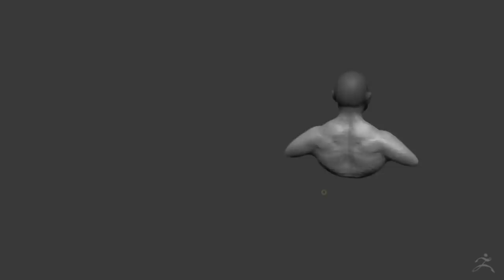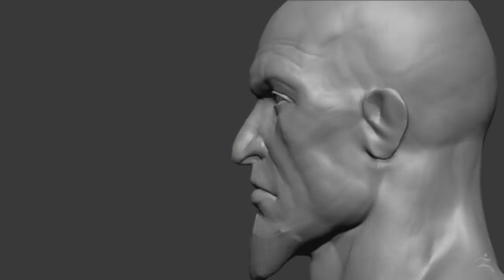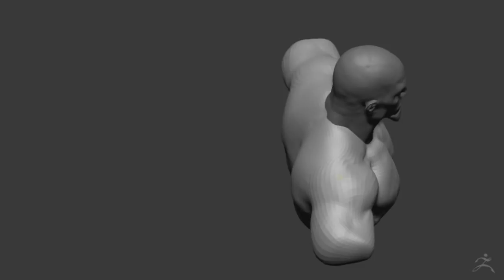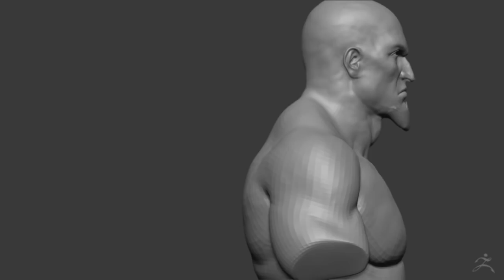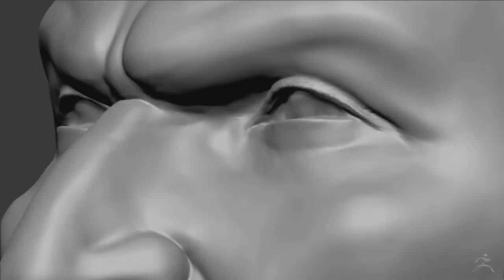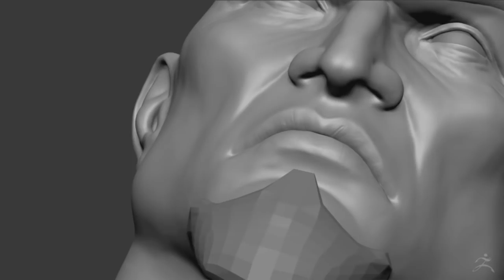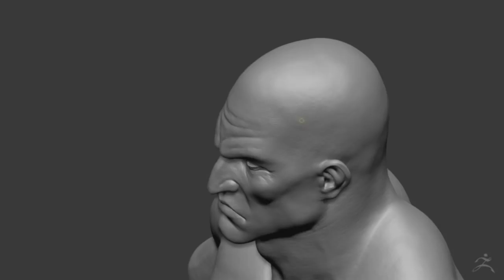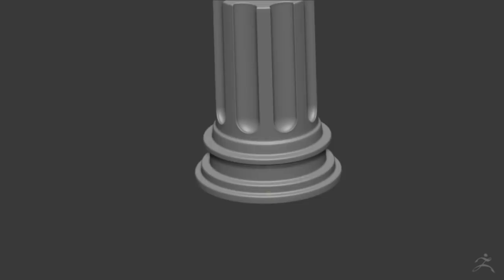Kratos Bust - Zbrush Timelapse - Sergio Hualde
SECCION 3D

◉ PSN [PS3/PS4/PSVITA]: Sergiopatin99
◉ XBOX LIVE [360/ONE]: Sergiopatin99
◉ Steam: Sergiopatin99

ESPAÑA/PORTUGAL/ITALIA: 20:00h
CANARIAS: 19:00h
MÉXICO: 13:00h
COLOMBIA: 14:00h
VENEZUELA: 14:30h
ARGENTINA/CHILE: 16:00h
PERÚ: 14:00h
URUGUAY: 17:00h

PREGUNTAS FRECUENTES